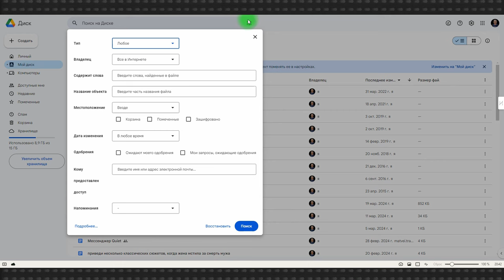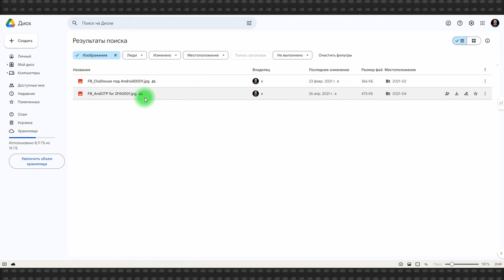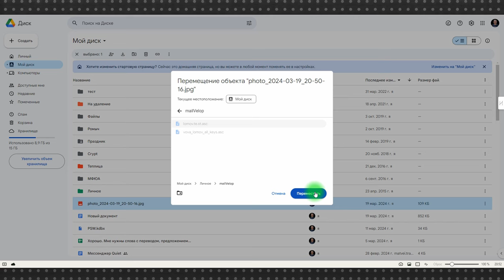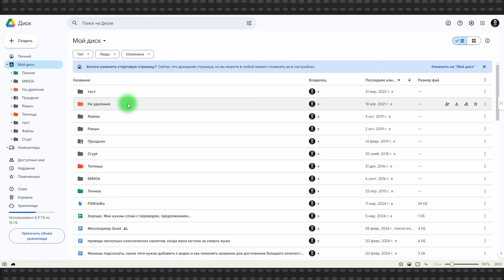Эффективная работа с Google Диском: советы и хитрости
В этом видео я поделюсь с вами советами по повышению эффективности работы с Google Диском. Хотя Google Диск и кажется довольно простым инструментом, существуют определенные неочевидные функции, которые сделают вашу работу с ним еще более продуктивной.

Вы узнаете, как эффективно использовать поиск, как перемещать и управлять файлами быстрее и проще, и какие полезные хитрости встроены прямо в интерфейс Google Диска — от систематизации до распознавания текста в изображениях.

Это видео подойдет как для новичков, так и для опытных пользователей Google Диска, желающих оптимизировать свой рабочий процесс.